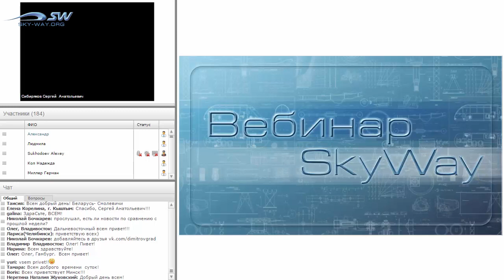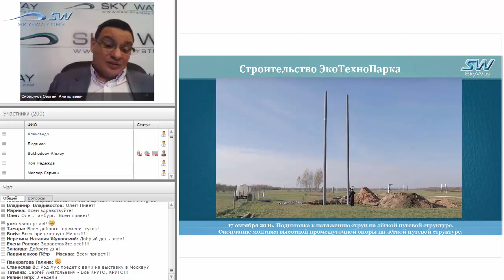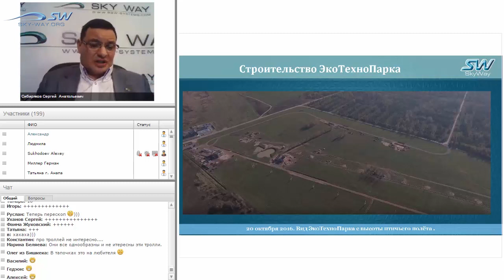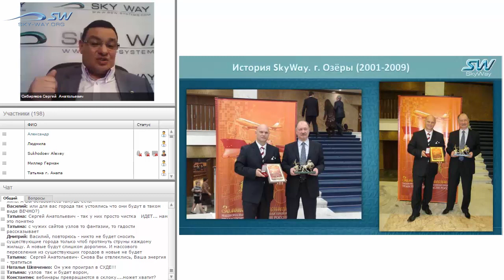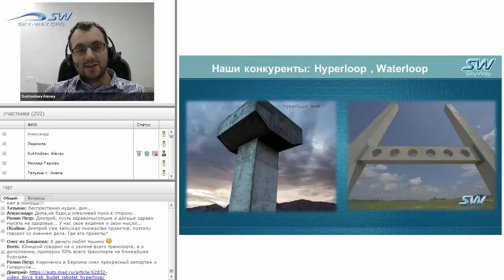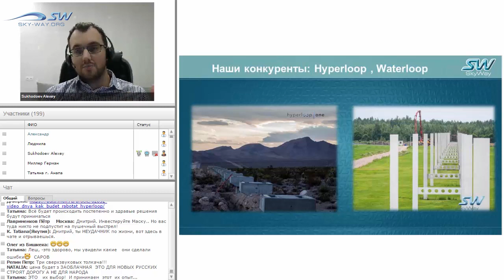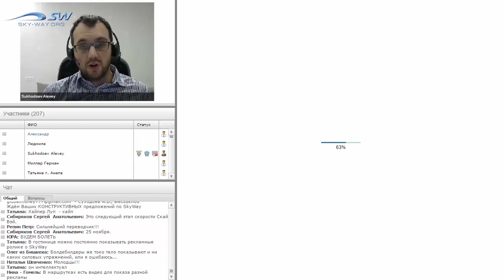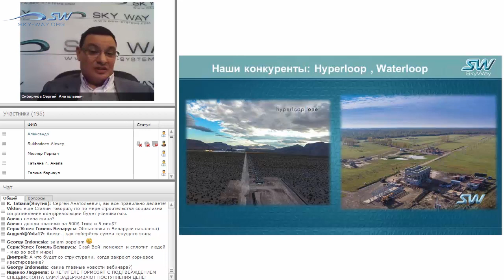НОВОСТИ SKYWAY 9 НОЯБРЯ 2016